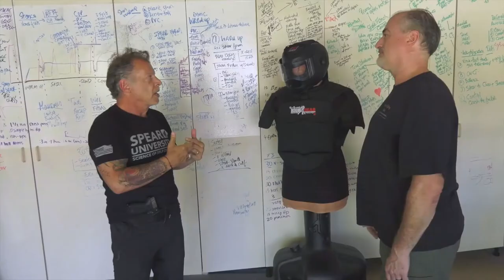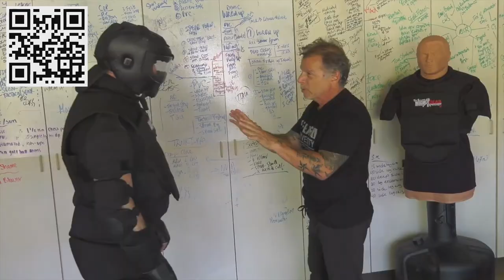WRIST LOCK FILM RELEASE SPECIAL EDITION PODCAST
Martial Arts Lifestyle Magazine Special Edition Podcast on the release of the documentary film "Wristlock." A film by Josh Harney featuring Jon Gentile about the martial arts elements of police use of force training.